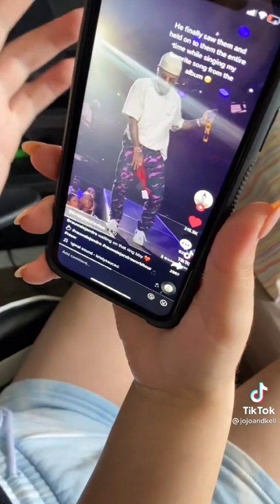August 26, 2021